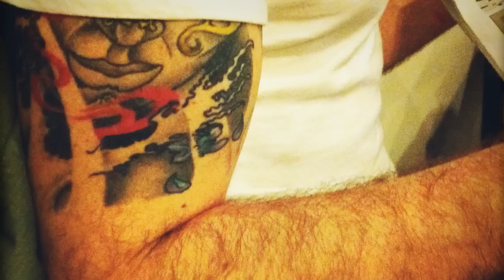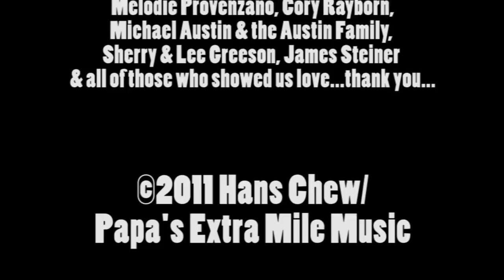Hans Chew, "Words & Music"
A live video travelogue from Hans Chew's February, 2011 tour of the Eastern US.  Performed here is "Words & Music", from his debut record "Tennessee & Other Stories...", with live audio and concert footage from The IOTA Club in Arlington, VA, and The Earl in Atlanta, GA, on February 19th and 23rd, and featuring a crushing drum solo from Jesse Wallace.

Hans Chew- vocals/piano
Dave Cavallo- guitar
Ricardo "Chango" Ortiz- bass
Jesse "Thunderfoot" Wallace- drums